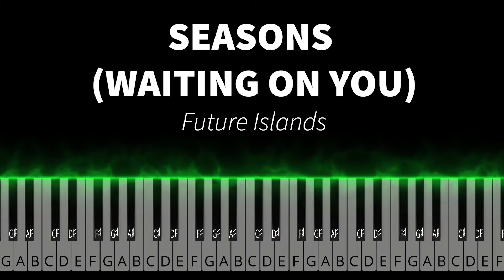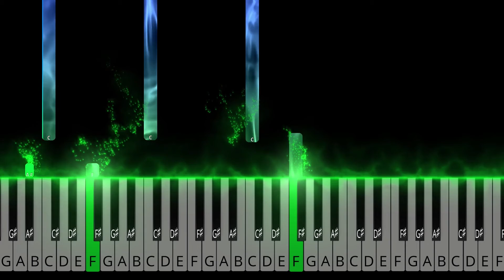Seasons Waiting on You ( Future Islands ) Trinity Rock and Pop Keyboards Grade 2 🎵🎹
In this video, I am performing Seasons Waiting on You by Future Islands from the Trinity Rock & Pop Grade 2 for Keyboards and I hope this will helps students with their exams.

For this song, rhythmic precision and hand coordination seem to be fundamental to have the perfect synchronization with the backing tracks.

Hi! I’m Viky, and I have been a piano teacher for more than 15 years and a professional pianist for more than 20 years. I have a Master's Degree from the Royal College of Music and a Ph.D. from the Guildhall School of Music and Drama in London.

If you’re looking for 1 to 1 online lessons to start learning your favorite instrument, we have you covered: